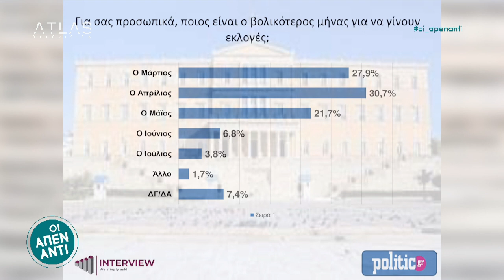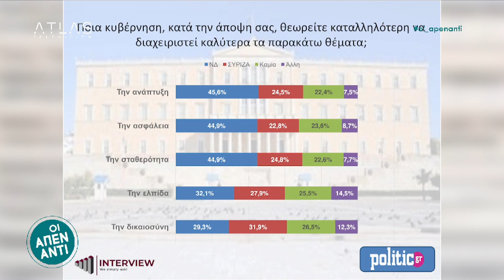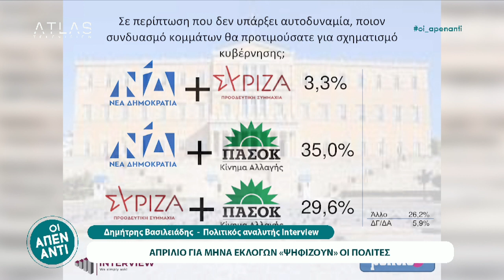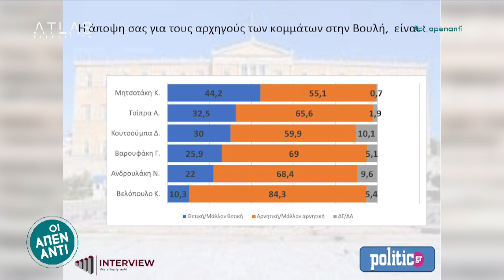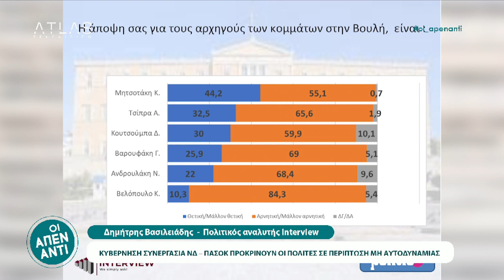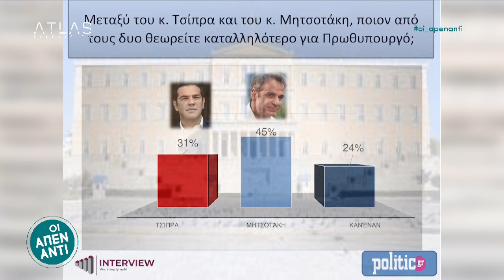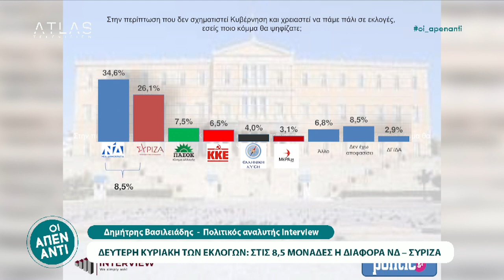ΟΙ ΑΠΕΝΑΝΤΙ 20 - 01 - 2023 ΜΕΡΟΣ 2